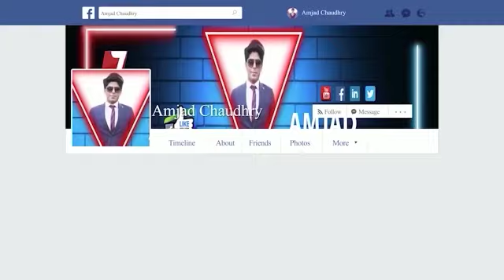tipu sultaan thana. SHO uzma khan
Video from anwar khandp